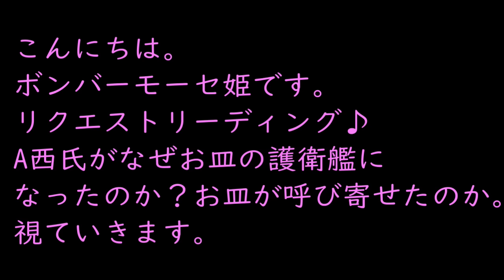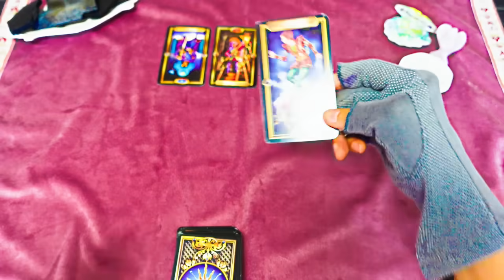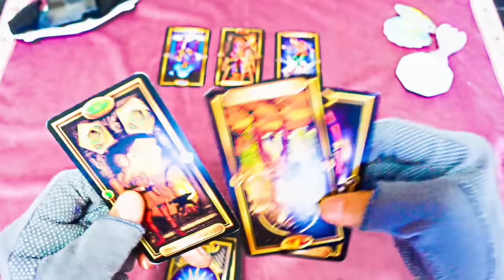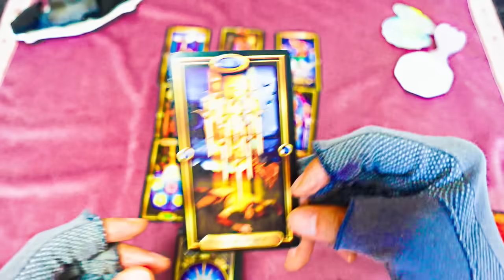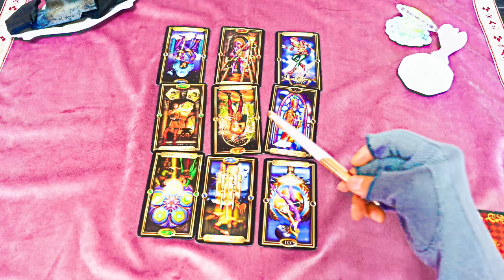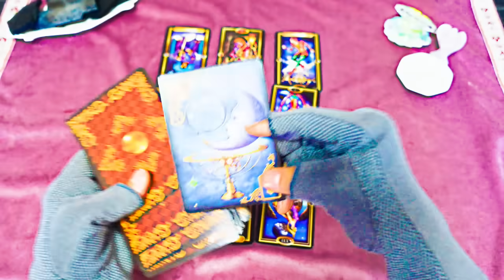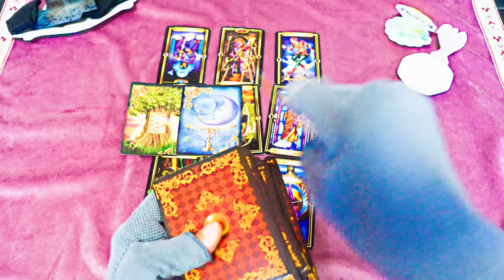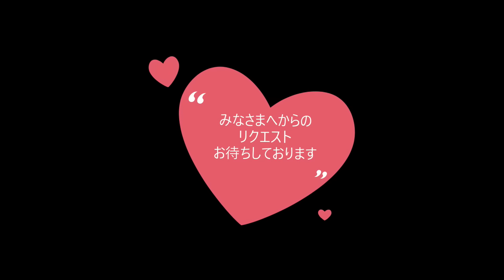a西氏を護衛官としてお皿呼び寄せたのですか！？【AM10時アップ】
動画内で
護衛官を護衛艦と書き間違えております🥺
🔴護衛官
❌護衛艦

こんにちは😁

💌💌お知らせ💌💌

princess_mose_2222

コメントにはすべて目を通しています🩷
あたたかいメッセージ